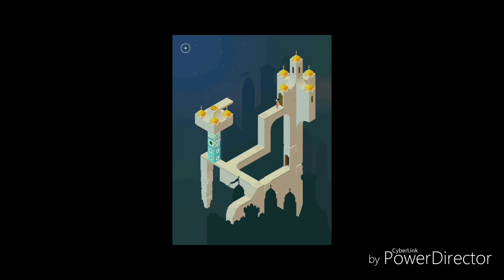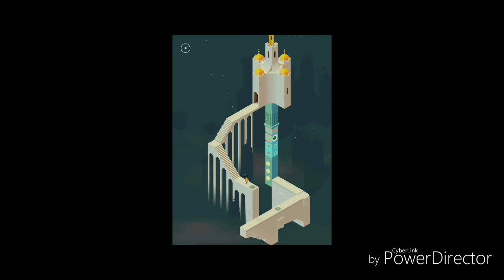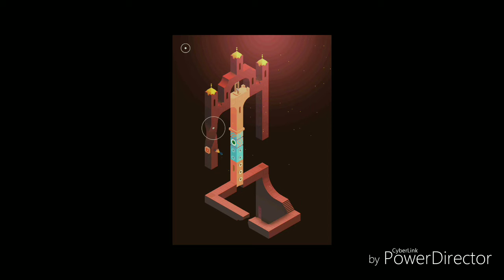《明天GAME》紀念碑谷2 EP.5 好久不見，圖騰！